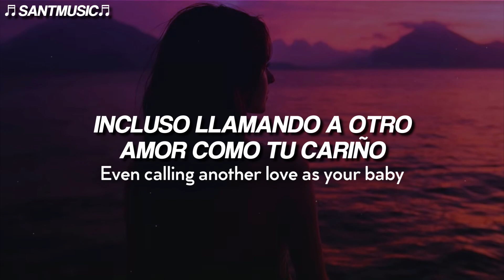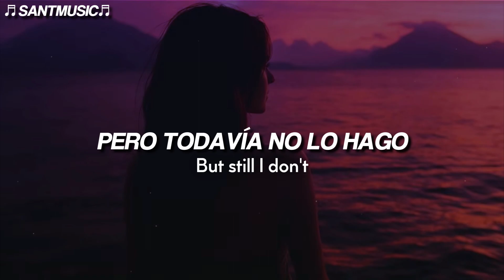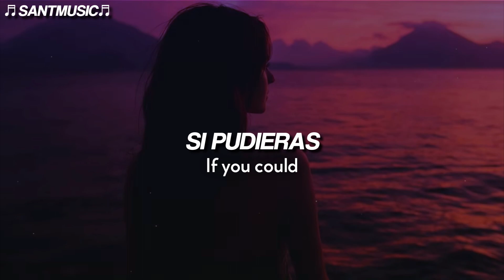The Chainsmokers - Think Of Us ft. GRACEY // Subtitulada al Español + Lyrics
The Chainsmokers - Think Of Us ft. GRACEY
Enlace al video de la canción original:

🔻 [Lyrics]
[Verse 1]
I've been thinking more about you lately
All the memories are driving me crazy
Other one, I don't wanna want your body
But I've heard from a friend of a friend
Life's moving on without me
Even calling another love as your baby
I know that you would eventually
But it still feels strange

[Pre-Chorus]
As I drift away
And you kiss her lips like that
Am I on your brain?
Is always a part of me, part of you
Now baby

[Chorus]
I still think, do you still think of us?
I still wonder, do you wanna touch?
If you could, would you still call me up?
Do you still think of us?
214 sitting back of the bus
Riding around my neighbourhood

[Post-Chorus]
214 sitting back of the bus

[Verse 2]
I know everything that we wanted, we'd outgrown
But still I don't, don't let know when that you know you'rе on your own
Can someone tell my еgo 'cause she won’t let me let it go
She’s obsessing and guessing and searching things she’ll never know, oh yeah

[Pre-Chorus]
And you touch her lips like that, yeah
Now baby

[Chorus]
214 sitting back of the bus

[Post-Chorus]
214 sitting back of the bus

[Outro]
If you could, would you still call me up? (Would you still call me up?)
214 sitting back of the bus
If you could, would you still call me up? (Do you still think of us?)